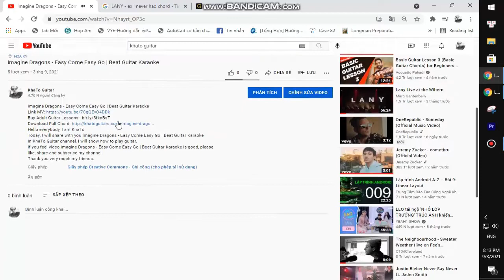Skillet - Valley Of Death | Guitar Tutorial